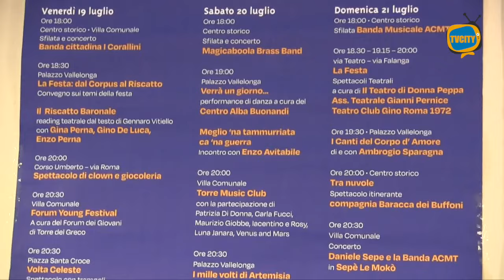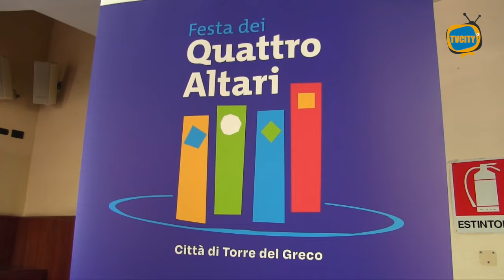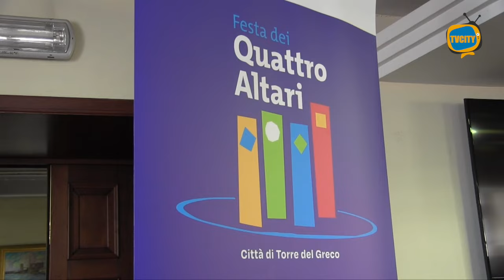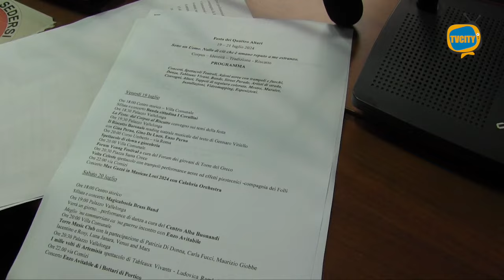Torre del Greco: Festa dei Quattro Altari, presentato il programma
Cresce l’attesa in città per il ritorno, dopo 16 anni, della tradizionale Festa dei Quattro Altari.

Questa mattina nella sala consiliare di Palazzo Baronale la conferenza stampa di presentazione del programma degli eventi che animeranno la città di Torre del Greco dal 19 al 21 luglio.

Corpus, identità, tradizione, riscatto: i temi salienti che racchiudono l’essenza della festa.

19 spettacoli, 200 artisti coinvolti, mostre, convegni, esposizioni e tanto altro.

Soddisfatto ed emozionato il sindaco Luigi Mennella.

Un recupero nel solco della tradizione e all’insegna del rilancio per promuovere e valorizzare il territorio oltre i confini locali.

Un programma ricco ed articolato a cura del direttore artistico Gigi Di Luca.